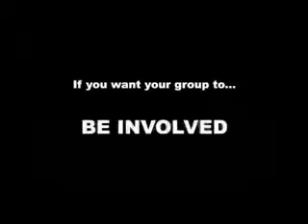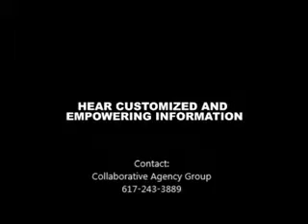BOB GARNER - Entertaining & Motivational clips- Collaborative Agency Group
[motivation]BOB GARNER - Entertaining & Motivational clips-  Collaborative Agency Group
 Corporate Humorist, Entertainer, Emcee and Motivator